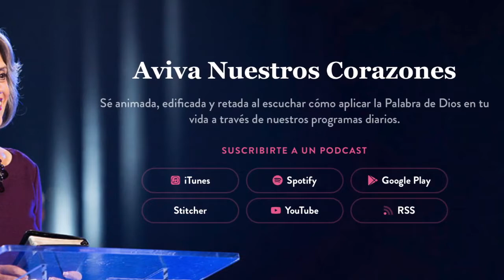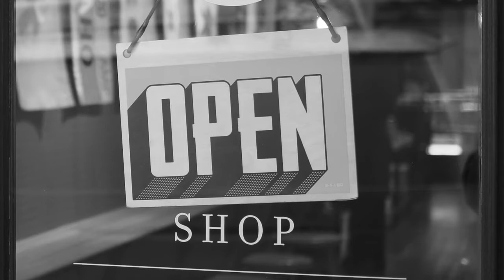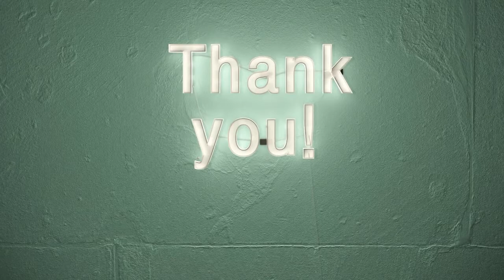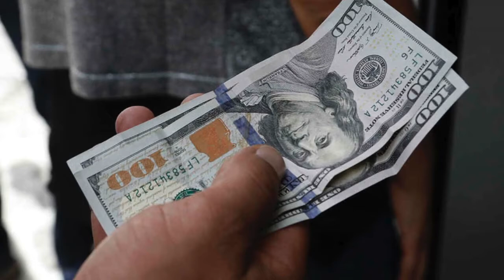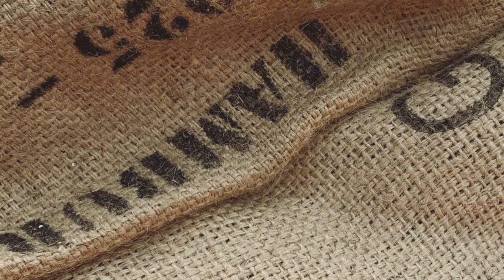El Pueblo Agradecido - Nancy DeMoss Wolgemuth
Parte del programa de Aviva nuestros corazones del día 12 de noviembre de 2019 titulado: "Agradecidas".